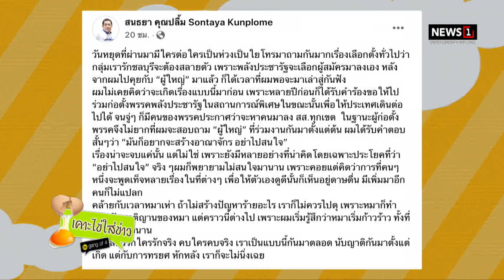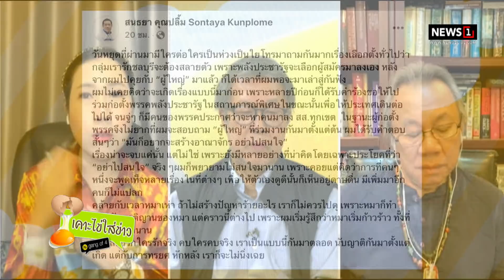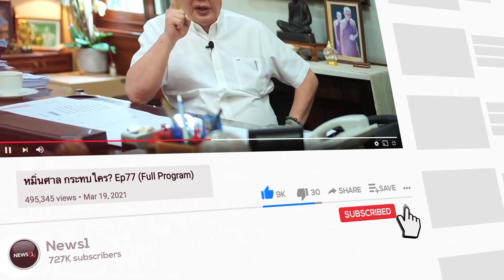“เสี่ยเฮ้ง” ฉะกลับ “บ้านใหญ่เมืองชล” แม่ทัพอัลไซเมอร์ ระบุขยายอาณาจักรตามคำสั่ง